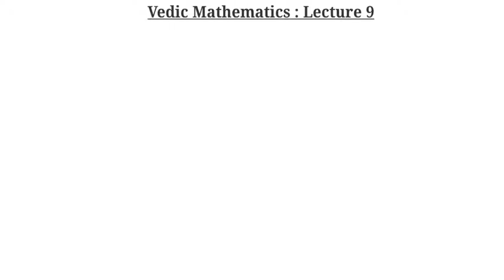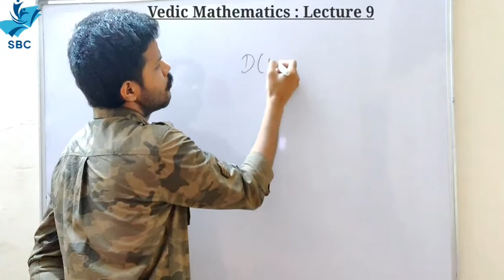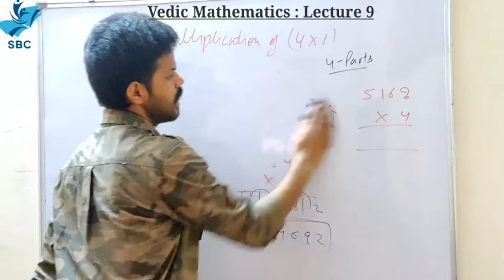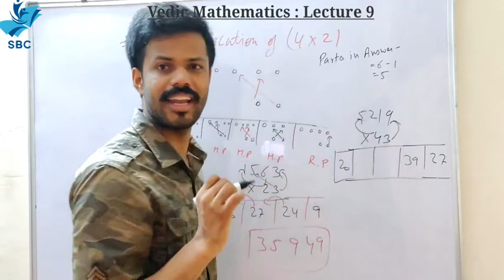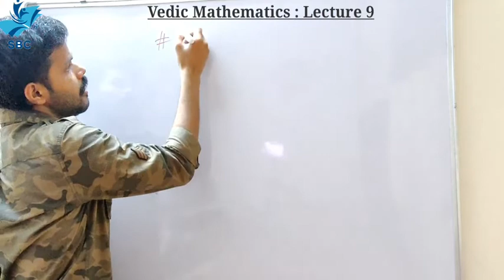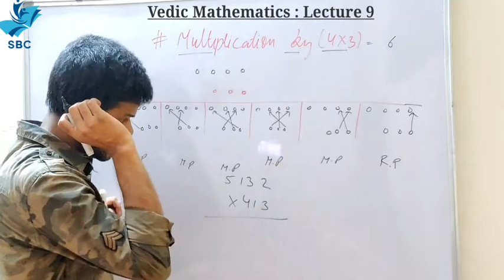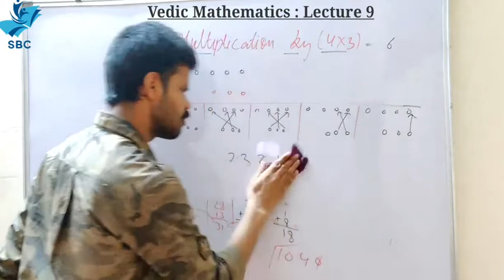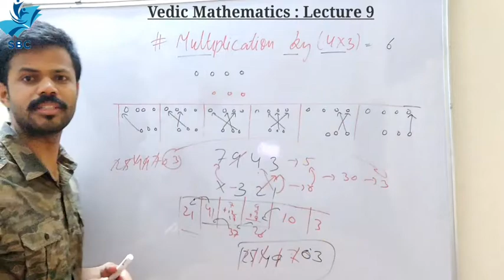Vedic Maths : Episode 9 | Sqaure of 2 & 3 Digit No.| Multiplication 4 by 2 Digits & 4 by 3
Rohit Sir

Toppers Hub

Vedic Mathematics is the name given to a supposedly ancient system of calculation which was "rediscovered" from the Vedas between 1911 and 1918 by Sri Bharati Krishna Tirthaji Maharaj (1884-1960). According to Tirthaji, all of Vedic mathematics is based on sixteen Sutras, or word-formulae.

Vedic Mathematics

We offer Classes From 3rd to 12th 👇✍️✍️

👉 3rd to 7th  (All Subjects)

👉 8th (Mathematics | Science | Social )

👉 9th & 10th  (Maths | Science | Social )

👉 11th & 12th Commerce Stream
     ( Accounts | Economics)

👉 11th & 12th Humanities
     (Economics | Geography)

Special Courses ✍️✍️

👉 NTSE  | Mathematics Olampiad | Science Olampiad

Sainik School Entry | Navodaya Entry

                    -  Motivational Videos
                    -  Complete Course of Each class
                    -  Science Videos
                    -  Mathematics Videos
                   -   Short Tricks
                   -   Exam Strategies
                   -   Students Potential
                   -   Competetive Exams
                   -   Career Guidence

Follow us on intagram
s_s__c nmh